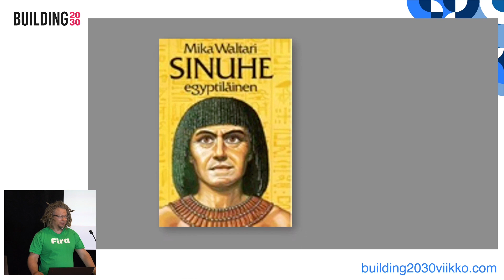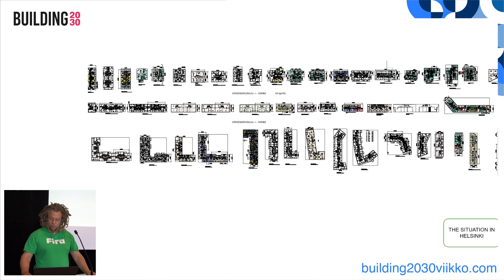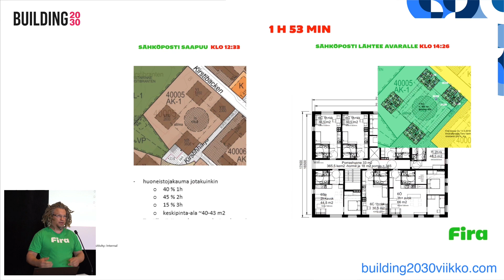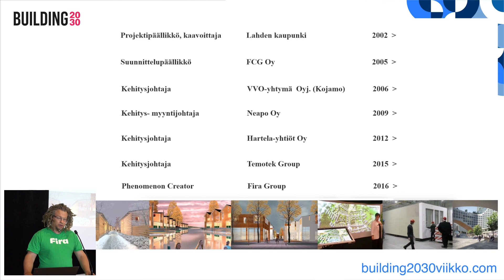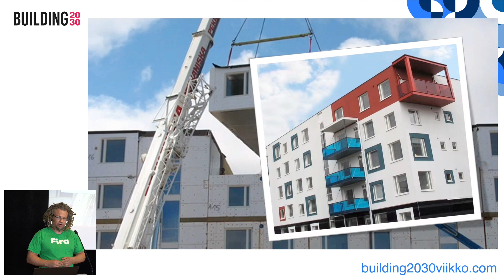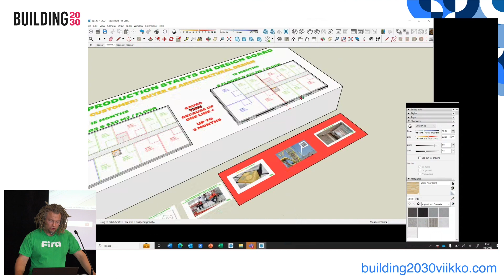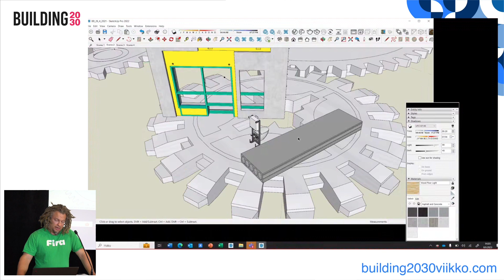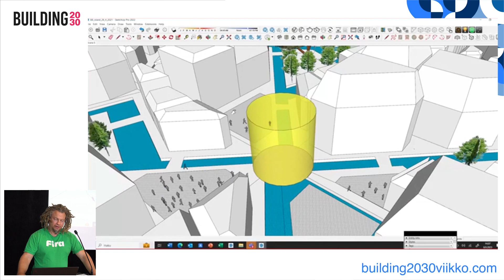Teollisen rakentamisen vallankumous - Tero Vanhanen, Fira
Teollisen rakentamisen vallankumous - Ensin tarvitaan oikea modulaarinen mindset!
Tero Vanhanen, Fira
Building 2030 -kesäseminaarin esitys 8.9.2023.